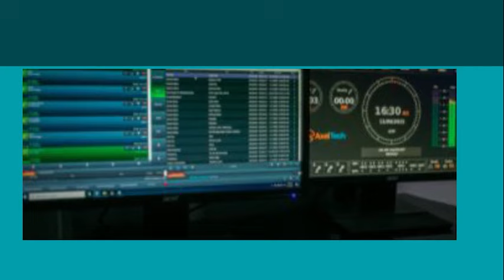BT || ALICE AMAFO : EERSTE SAMENWERKING IS MET HET VOLK